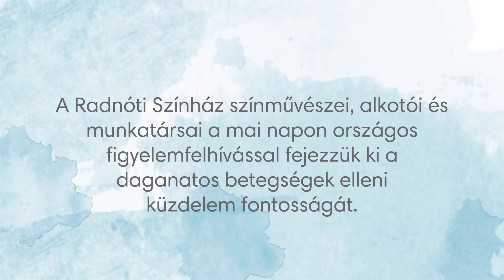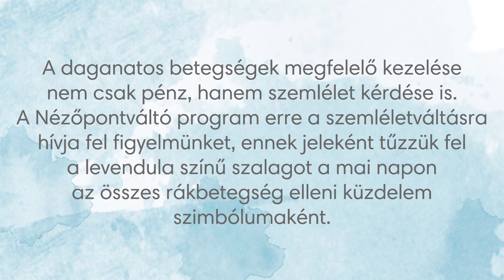Nézőpontváltó - Radnóti Színház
A Radnóti Színház színművészei, alkotói és munkatársai országos figyelemfelhívással fejezik ki a daganatos betegségek elleni küzdelem fontosságát. Köszönet Fehér Balázs Benőnek!